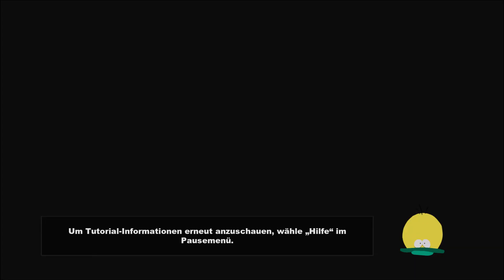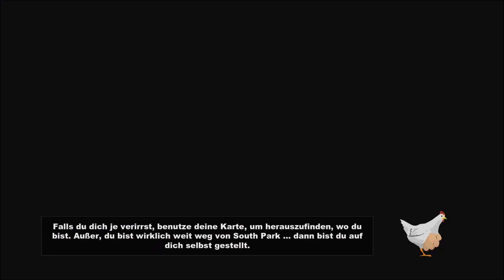Let's Play South Park Der Stab der Wahrheit Gameplay [Deutsch][#06] - Die mächtigste Waffe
Eine Epische Quest auf dem Weg zur...Coolness
Aus den gefährlichen Schlachtfeldern des Spielplatzes der Viertklässler wird ein junger Held emporsteigen, dessen Bestimmung es ist, South Parks Retter zu werden.
Konsole: PS4
Sprache: Deutsch